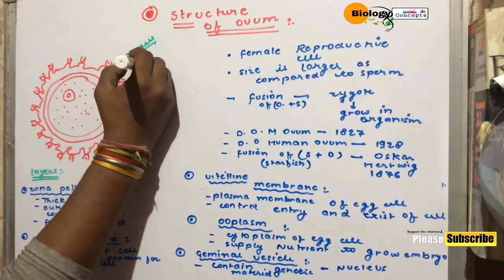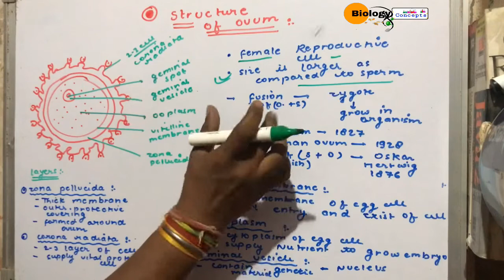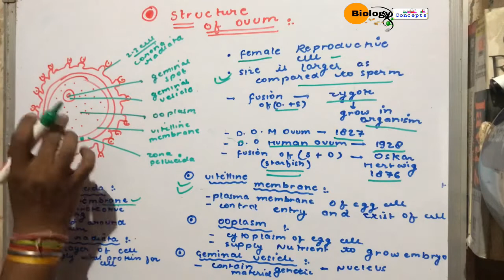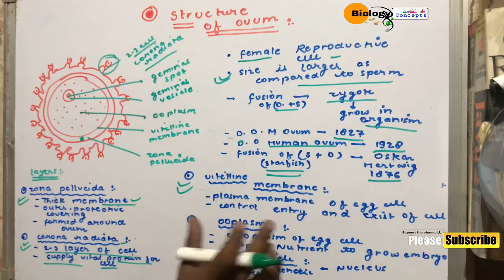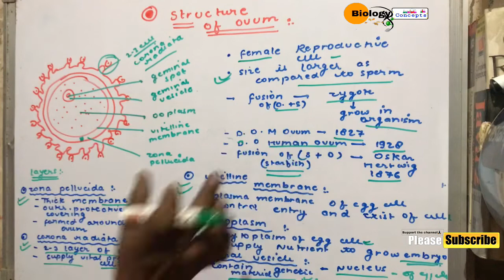Structure of ovum ll biology ll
In this video you will learn about the structure of ovum and about its layer -
Zona pellucida
Vitelline membrane
Corona radiata